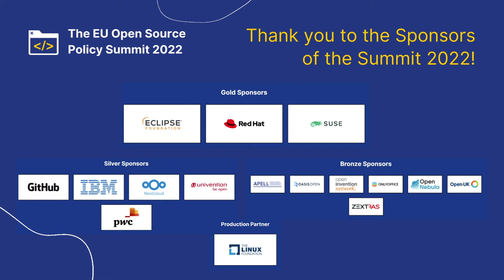Some Simple Economics of Open Source: 20 Years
It has been 20 years since the publication of ‘Some Simple Economics of Open Source’ by Josh Lerner and Jean Tirole, marking an important step in the growing impact and importance of open source.

During this session the panelists will discuss if the motivations for individuals and companies to contribute to OSS have changed over 20 years and how measuring open innovation has evolved ever since.

Speakers:
• Frank Nagle, Assistant Professor of Business Administration, Harvard Business School
• Josh Lerner, Jacob H. Schiff Professor of Investment Banking, Harvard Business School
• Knut Blind, Professor for Innovation Economics, TU Berlin

This is a recording of a session that happened at the EU Open Source Policy Summit on 4 February 2022 organised by OpenForum Europe. See the agenda and stay up to date with news about the Summit 2023